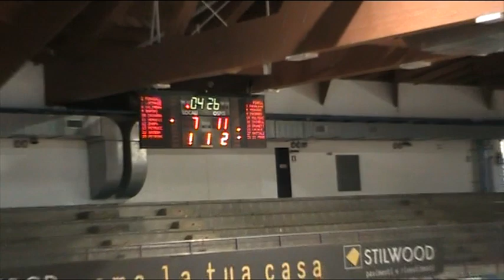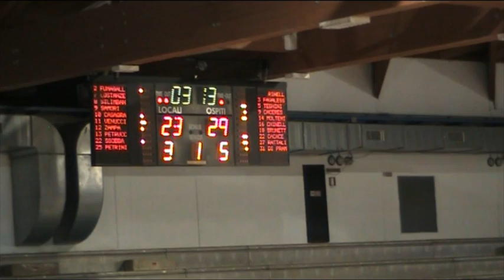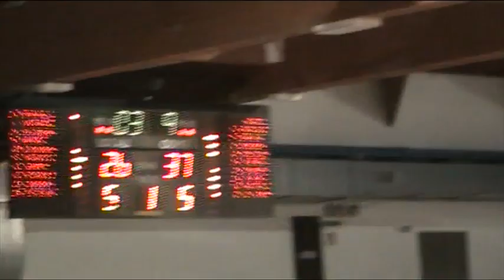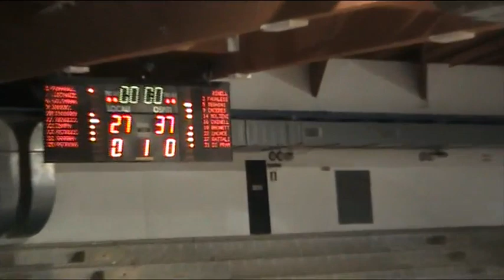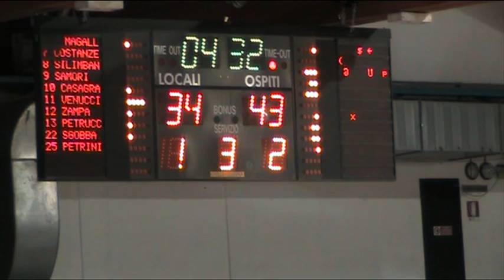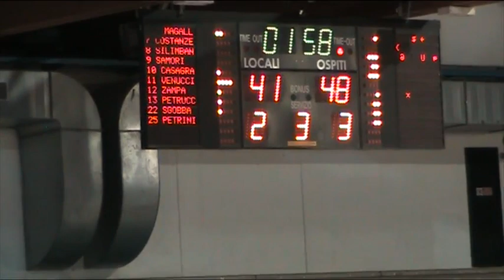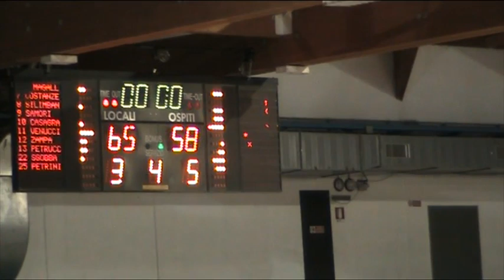Campionato serie B 2018/19 Ventinovesima giornata: Rekico Faenza - Lecco 65-58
Partita di pallacanestro del campionato di serie B nazionale maschile. Telecronaca di Luca Del Favero e Mario Flauret